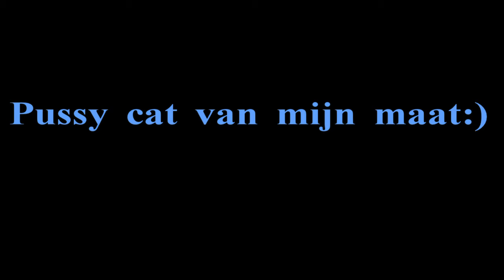poesie....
Blijft een leuke kat hoor:)